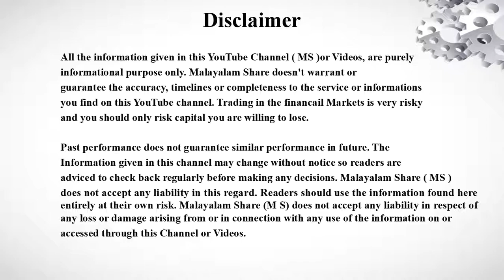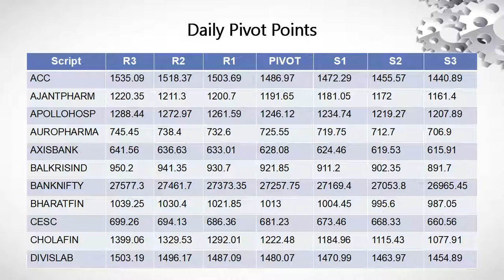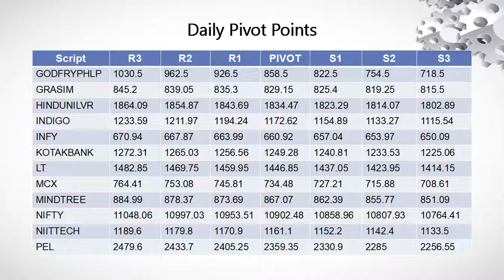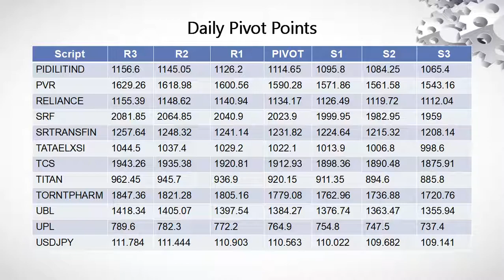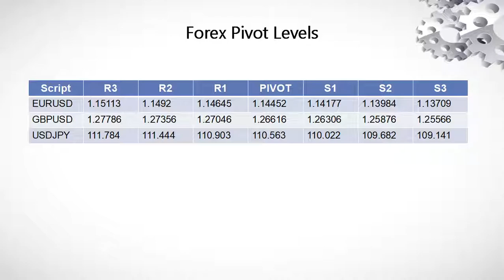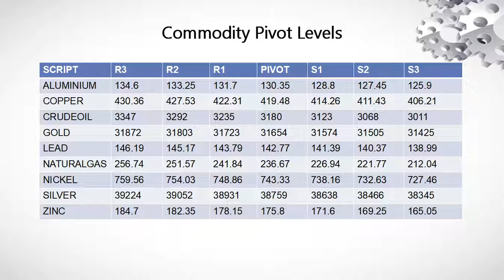Daily Pivot Points For 31st Dec 2018/Stock Market/Shares/Intraday/Nifty/NSE/Commodity-In Malayalam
In this video we have shown the pivot points for NSE Equity on 31st December 2018  In Malayalam.